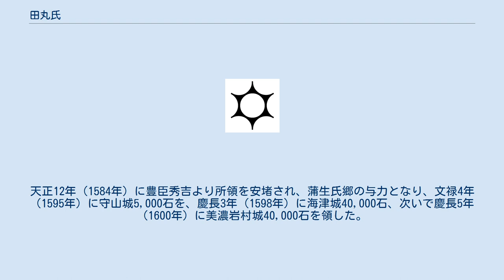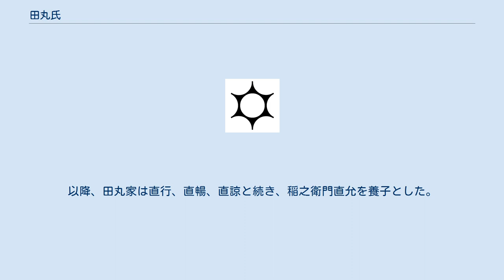田丸氏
田丸氏（たまるうじ、たまるし）は、日本の氏族。
伊勢国司から戦国大名となった北畠家の庶流。
 田丸氏の興りは伊勢国司北畠家の庶流で、第5代北畠政郷の四男・顕晴（親忠とも）が度会郡田丸城に入り、父の分割相続により与えられた土地の名を称し、田丸氏を名乗ったことに始まる。
だが、彼は大永6年（1526年）に家臣によって謀殺された。
 その後、北畠材親の3男（北畠晴具の次男、または3男）である具忠（国忠とも）が顕晴の養子となり、当主位を継いだ。
なお、『寛政重修諸家譜』では「家伝にいわく、北畠大納言材親が三男中将具忠伊勢国田丸城に住して田丸を称号とす」とある。
 田丸氏の人物としては、特に田丸直昌と田丸稲之衛門が著名である。
 直昌は戦国時代に活躍した武将で、蒲生氏郷の妹婿でもあった。
天正12年（1584年）に豊臣秀吉より所領を安堵され、蒲生氏郷の与力となり、文禄4年（1595年）に守山城5,000石を、慶長3年（1598年）に海津城40,000石、次いで慶長5年（1600年）に美濃岩村城40,000石を領した。
同慶長5年（1600年）の関ヶ原の戦いでは西軍に属して改易され、越後国へ追放された。
 子の田丸直茂が前田氏に仕え、のちに子孫は幕臣となったという。
 田丸氏子孫から、幕末に田丸稲之衛門が出た。
 戦国時代初期の伊勢守護・北畠政郷の四男・顕晴が度合郡田丸城に入り、田丸の苗字を称したことにはじまる。
以降、田丸氏は初代田丸顕晴以下、歴代当主により田丸御所の尊称が継承され、北畠氏の一門の三大将として重きをなした。
 しかし、顕晴は伊勢国の国人・関氏との戦いの最中、家臣である池山氏の謀叛に倒れ、家督はその子、田丸具忠が継承した。
やがて、田丸具忠が老齢で隠居すると、その子・田丸直昌が家督と田丸城を継承した。
直昌は織田信長の子の織田信雄の家臣となり、旧主であり一族でもある北畠氏一門の暗殺を命ぜられ、田丸城にて旧主一族を殺害した。
やがて、直昌は羽柴秀吉の傘下となり、その重臣・蒲生氏郷の姉婿であることから、蒲生氏の家臣となる。
蒲生氏が陸奥国会津に90万石を与えられると、直昌は3万石を与えられ須賀川城主となった。
 その後、直昌は葛西大崎一揆や九戸政実の乱に出陣し、戦功により5万2000石に加増となり、森山城主に転じた。
主君氏郷が死去するとその子の蒲生秀行に従い、秀行が宇都宮城18万石に転封となると、直昌は信濃国川中島城主に封ぜられた。
その後、徳川家康の命で美濃国岩村城に移り、4万石の封を得た。
しかし、関ヶ原の戦いでは西軍に参陣し、西軍が敗れると敗将として越後国に流された。
田丸直昌は出家したものの、その長男・田丸直茂は赦免され、蒲生家に帰参した。
しかし、蒲生氏が断絶すると、浪人して加賀藩前田氏に仕えた後、江戸幕府の旗本となった。
また、直昌の次男に直綱という人物がおり、その三男　直次の女が水戸藩士に嫁いだとされる。
直次の女が嫁ぎ先で生んだ子直行が、田丸姓を冒して、水戸藩士・田丸家が成立した。
以降、田丸家は直行、直暢、直諒と続き、稲之衛門直允を養子とした。